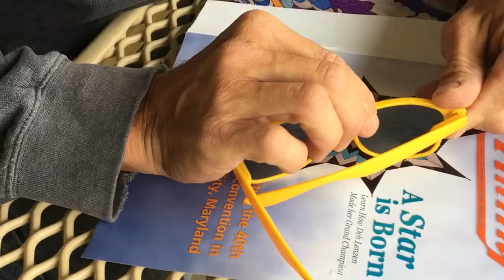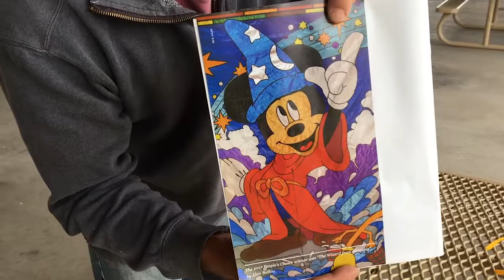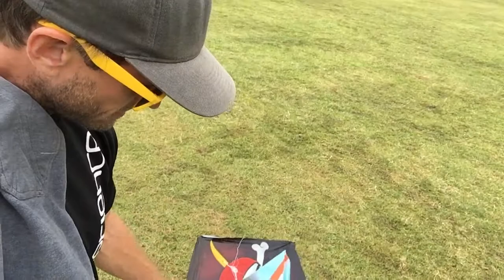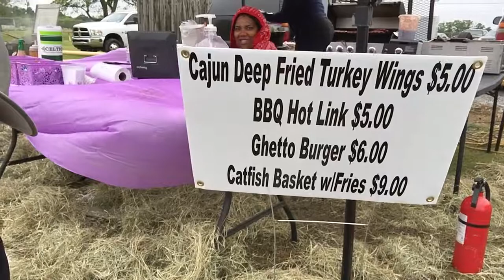Resurrection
Enjoy a day of kite flying in West Baton Rouge, Louisiana.  If you ever have the opportunity, choose the Ghetto Burger.